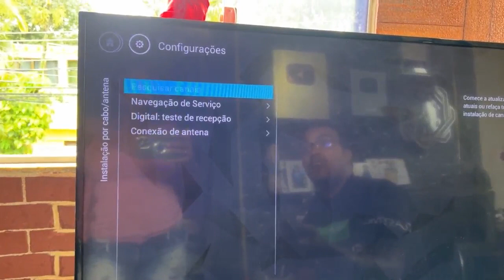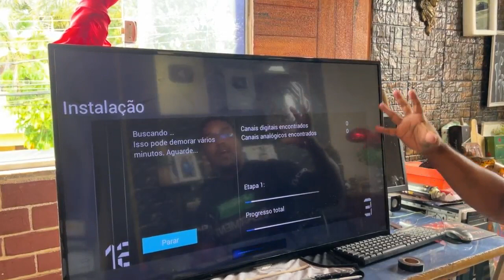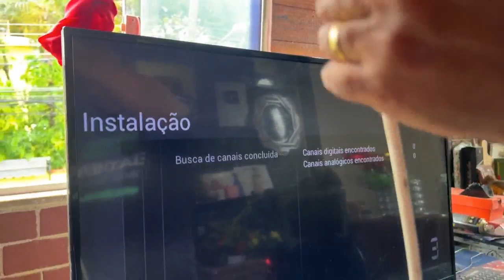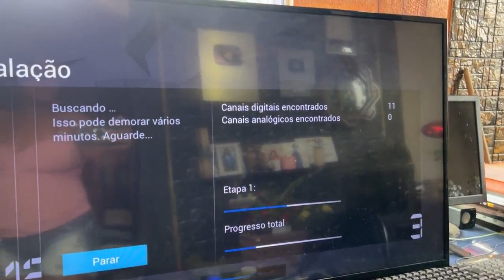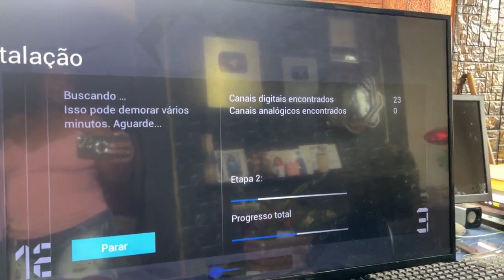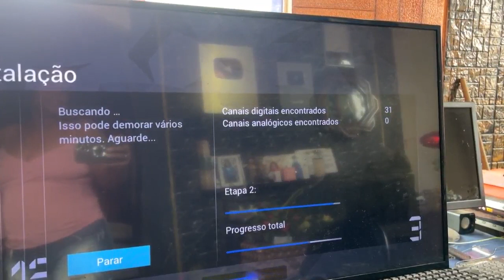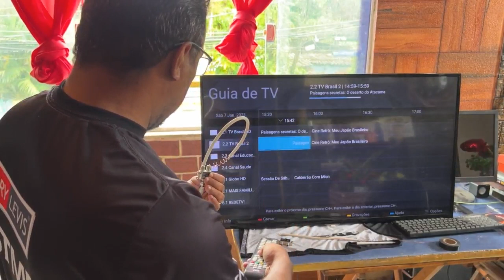VIU QUE IDEIA BRILHANTE COM CUSTO ZERO ANTENA HDTV DIGITAL CASEIRA VEJA VAI CORRENDO FAZER A SUA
Materiais:
1 - divisor 3 SAIDAS
1 - 40cm cabo coaxial
1 - Conector para cabo coaxial
*fita, ISOLANTE